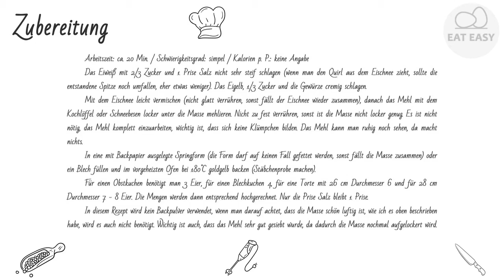Wiener Boden ⁄ Biskuit WAS IST NOTWENDIG!